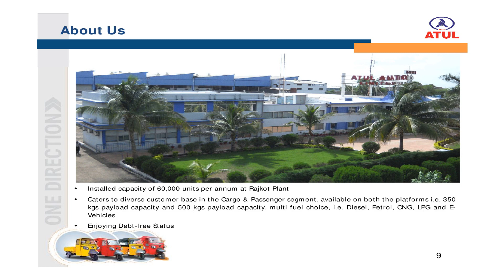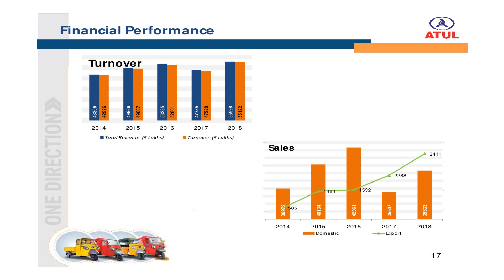Atul Auto Ltd Investor Presentation for Sept 2018 results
Atul Auto Ltd  Investor Presentation for Sept 2018 results as published by the company